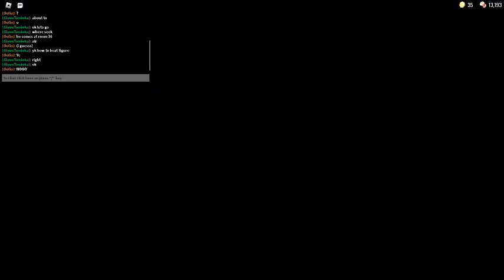Doors part 1